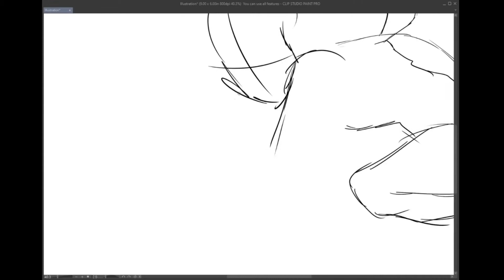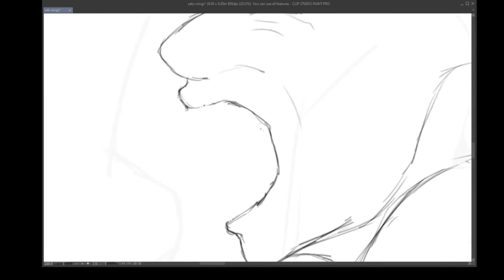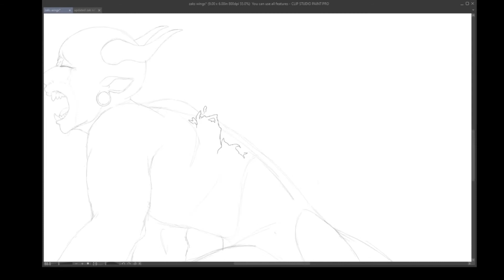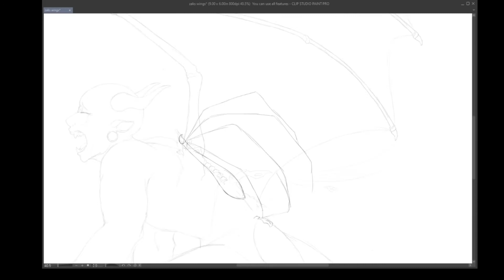[BODYHORROR 13+] OC Speedpaint-Monster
I scrapped Zak's wings a really long time ago, but I wanted to mess around with some body horror/gore stuff. Sadly [as you'll see] I struggled so damn hard with the sketch I just called it a day.

Song is Monster- Coopex, NOIXES, Neoni